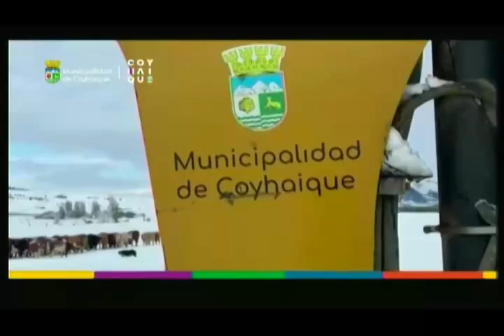COYHAIQUE CAMBIA POR TI 26 06 2024